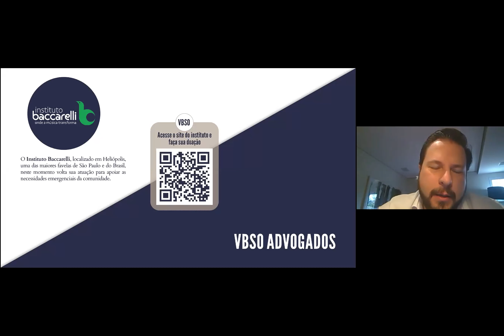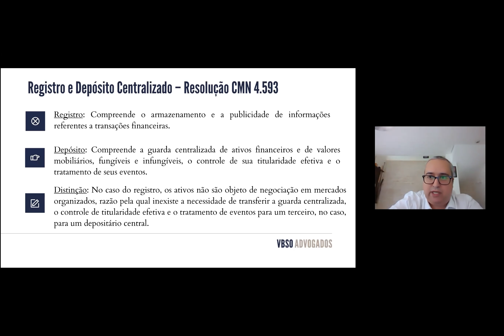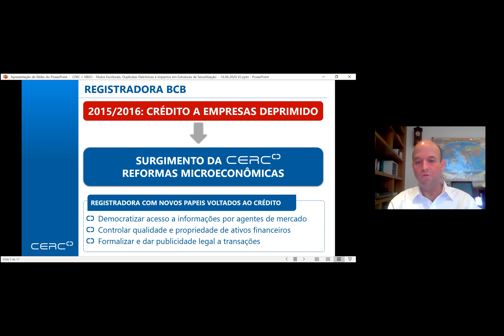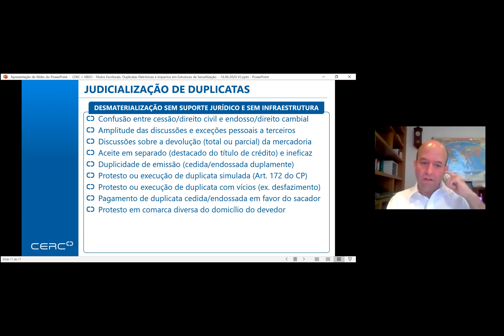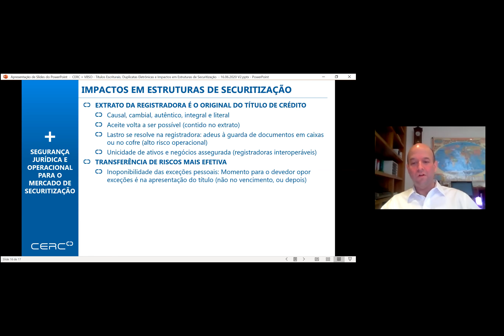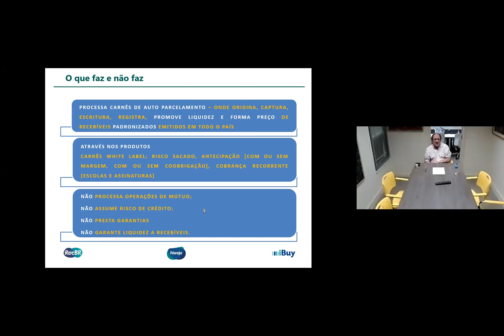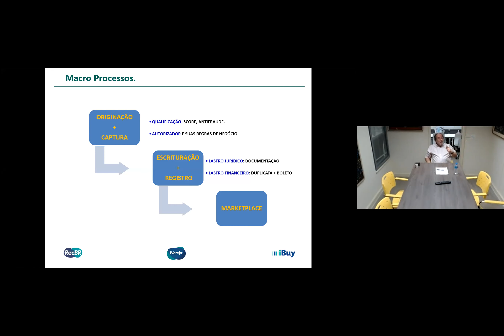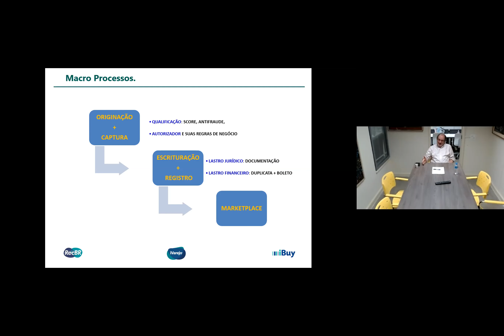Títulos escriturais, Duplicata eletrônica e Impactos em estruturas de securitização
3º encontro do ciclo de Webinars A Transformação Digital nos Mercados Financeiro e de Capitais organizado pelo VBSO Advogados

Realizado: Terça-feira, 16 de junho de 2020, às 9h

Apresentadores:
Henrique Lisboa, advogado do VBSO Advogados
Fernando Fontes, fundador da CERC Central de Recebíveis
Luiz Otávio de Almeida Carneiro, CEO da iVarejo Plataforma de Recebíveis